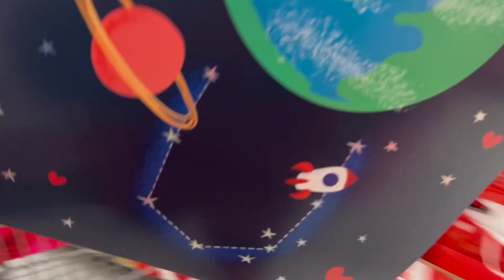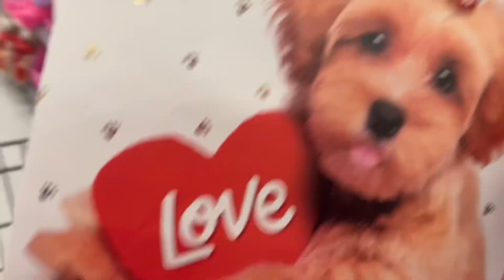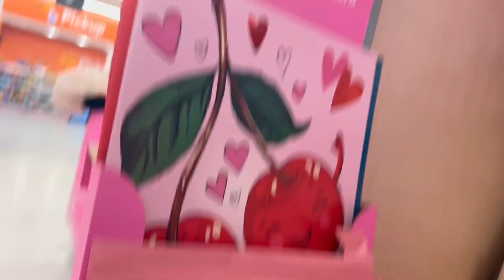Shopping at Walmart for Valentine’s Day gift basket what nots